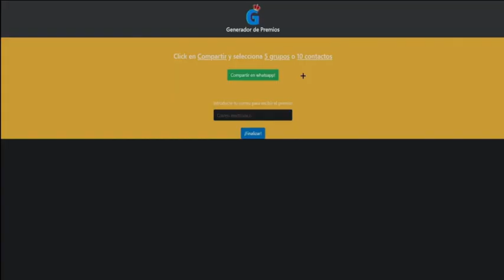NUEVO! ✅ ¡TOP 2 TRUCOS PARA CONSEGUIR FICHAS INFINITAS *SOLO * GTAV ONLINE *GLITCH DEL CASINO* 2021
SEGUIRME EN INSTAGRAM PARA CUALQUIER COSITA
Social Links★

◄▬▬▬▬▬▬▬▬▬▬▬▬ஜ۩۞۩ஜ▬▬▬▬▬▬▬▬▬▬▬
--TAGS--